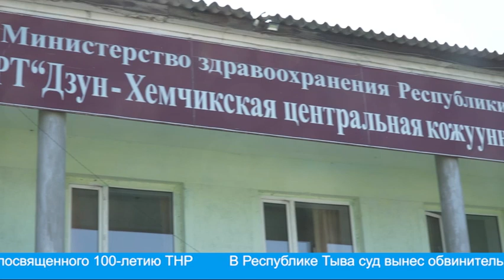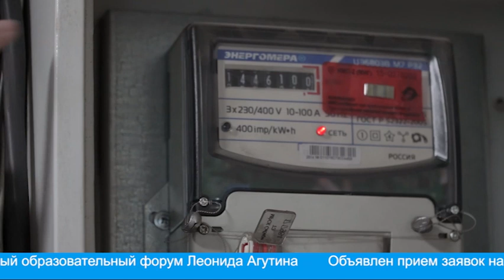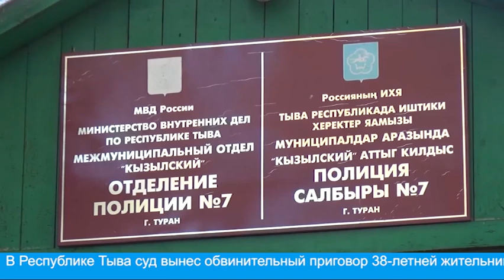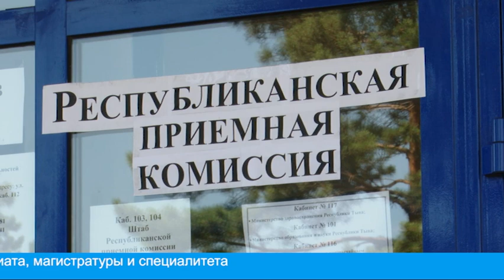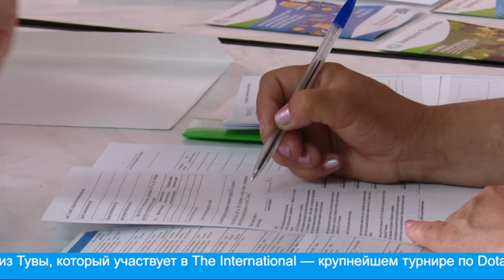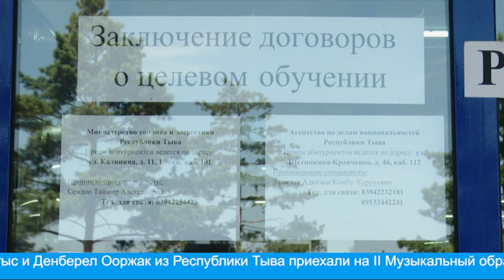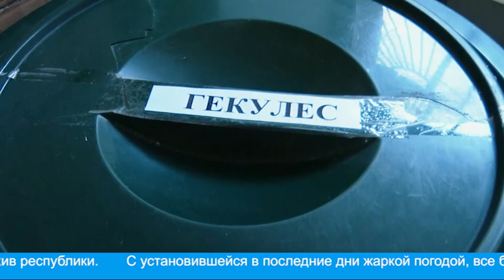Ежедневно на канале «Тува-24» смотрите «Новости»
Сегодня ведущая в студии – Инна Клоян

Главные события дня:
1. Котельную города Чадана модернизируют
2. Мясокомбинат и овощехранилище в Дзун-Хемчикском кожууне вновь заработает
3.  Пора становиться студентом!
4.  Украл, продал – сел в тюрьму
5.  Снижение энерготарифа коснется всех
6.  Проверка пищеблока перинатального центра